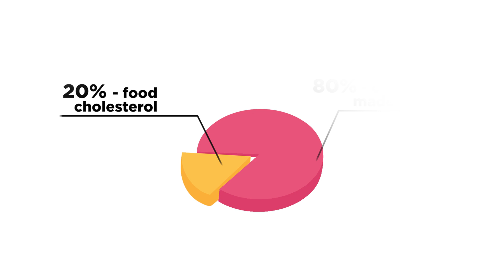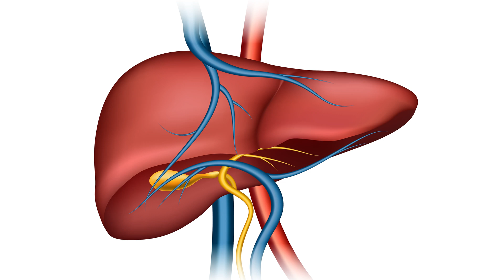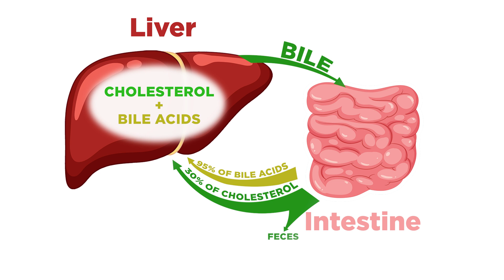ESCAPE Gallbladder Surgery (Removal)! WATCH THIS VIDEO BEFORE IT'S TOO LATE!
How can you get your bile to flow again? Why does bile in the gallbladder become too thick?
What affects the thickness of bile? What foods help bile to flow again? How to cleanse the gallbladder? How to adjust the work of the gallbladder? How to prevent the formation of gallstones? How to make bile less thick and more liquid? Gallbladder problems are a real epidemic of our time. But knowledge about how the gallbladder works and what to do to make the bile less thick, will help to take care of the health of the gallbladder and restore its work. This video will talk about cholesterol in bile, how to lower cholesterol in bile, how to get rid of thick bile and gallbladder sludge and help dissolve gallstones.

My name is Svetlana Proskurina, but you can call me Dr. Lana. I hold a PhD and specialize in physiology and neurobiology. For over 15 years, I’ve been studying the human body—how it functions, how various substances affect it, and where diseases come from. I also spent seven years teaching medical students, many of whom are now successful practicing doctors.

The person who cares most about your health is you.
I'm here to explain, in simple and clear language, how your body works—what’s normal, what’s not, and how to avoid harming yourself through self-medication. Most importantly, I’ll help you recognize when it’s time to see a doctor.

Watch the videos, learn more about your body, and take steps toward a healthier you.